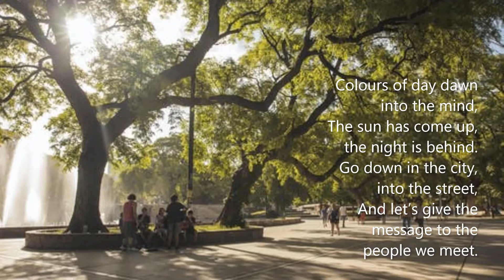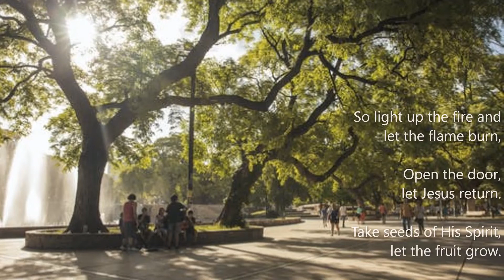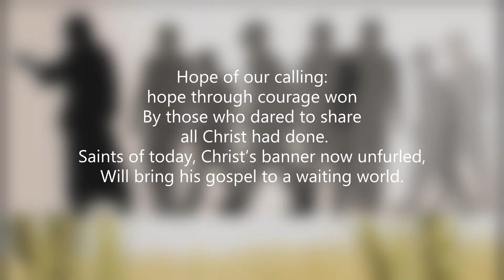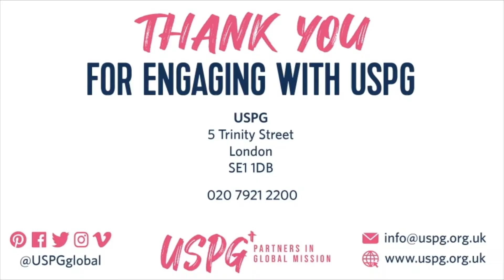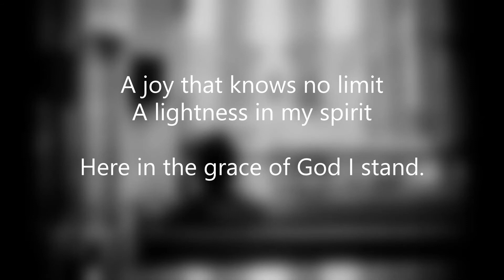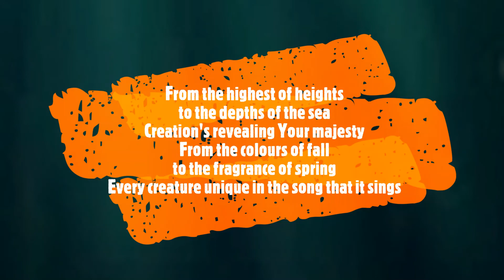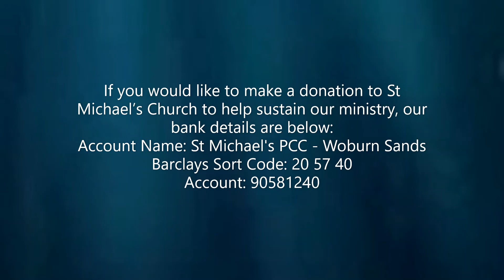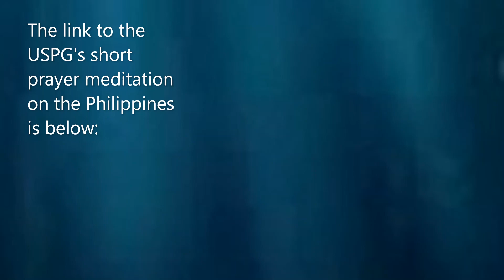12 July service USPG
St Michael's, Woburn Sands service for Sunday 12 July, with visiting preacher Revd Duncan Dormor, General Secretary of USPG, the United Society - Partners in the Gospel.